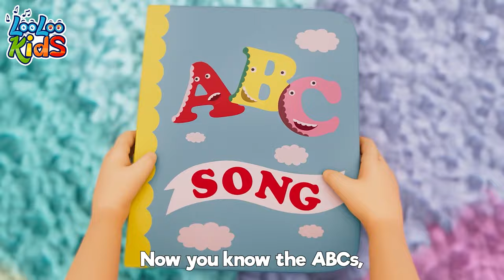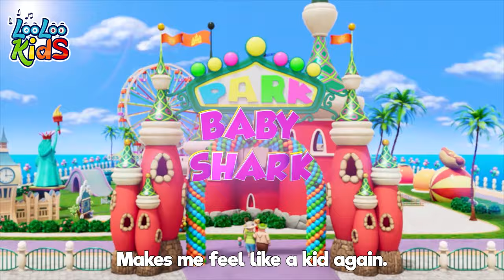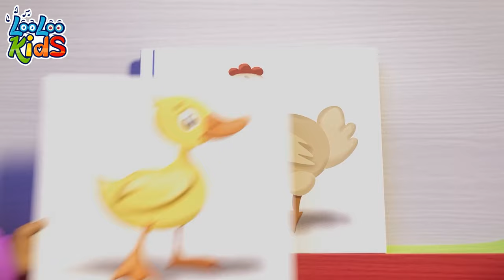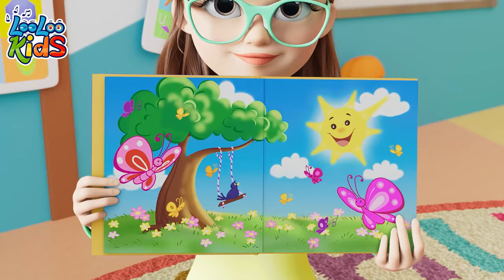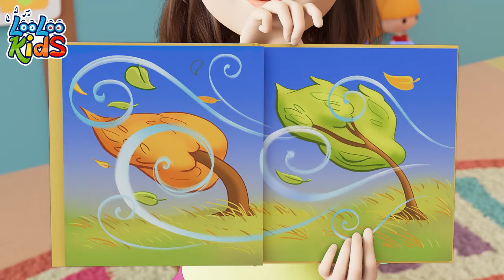Twinkle Twinkle Little Star and This is the Way | Kids Songs and Nursery Rhymes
0:00 - Twinkle Twinkle Little Star
2:33 - This is the way video
4:45 - My Donkey
6:07 - Number Song
8:05 - ABC
9:25 - Samba Dance
11:13 - Bath song
13:32 - Baby Shark
15:24 - Colors
19:31 - Old MacDonald
20:49 - Baa Baa Black Sheep
22:42 - Bingo
24:37 - My family
26:27 - HMF Twinkle Twinkle Little Star (repeated)
28:57 - Johny Johny Yes Papa
30:40 - Pussy cat
32:23 - One Little Finger
34:51 - Animal Sounds
36:59 - Wild Animal Sound
39:44 - The Finger Family
41:49 - Months of the Year
44:26 - Rain, Rain Go Away
46:42 - One big family
48:42 - The Finger Family
50:47 - Five Little Monkeys
53:03 - Let Play Every Day
55:07 - Weather
58:06 - Zigaloo
1:00:28 - Emotion Song
1:02:55 - Manners Song
1:05:56 - Toy Song
1:08:36 - Ten in bed
1:11:09 - Wheels on the bus
1:13:20 - Seven Continents
1:15:18 - A Ram Sam Sam

Drift into a world of gentle melodies and everyday adventures with 'Twinkle Twinkle Little Star and This is the Way.' This charming video combines the soothing lullaby of 'Twinkle Twinkle Little Star,' inviting children to gaze upon the wonders of the night sky, with the lively 'This is the Way,' which explores daily routines and healthy habits through song. With its beautifully animated visuals and memorable tunes, this collection of kids' songs and nursery rhymes offers a perfect balance of calm and cheerfulness, making it ideal for winding down at bedtime or for encouraging positive routines throughout the day. It's a delightful way to introduce young minds to the magic of music and the simplicity of life's daily moments.

👉 The Wheels On The Bus channel=BB-KidsSongsandNurseryRhymes
👉 Old MacDonald Had a Farm channel=BB-KidsSongsandNurseryRhymes
👉 Mary Had a Little Lamb channel=BB-KidsSongsandNurseryRhymes